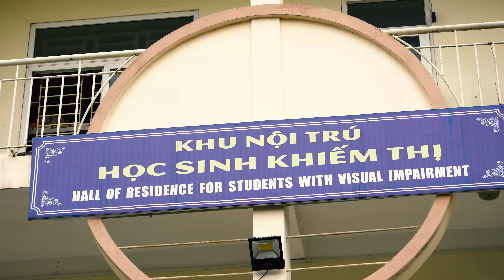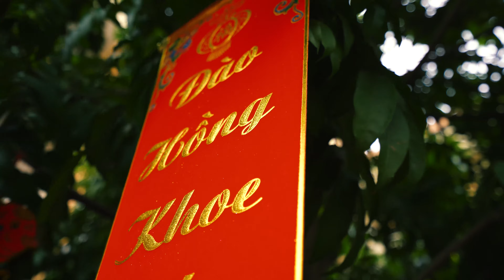frenchsub 30 1